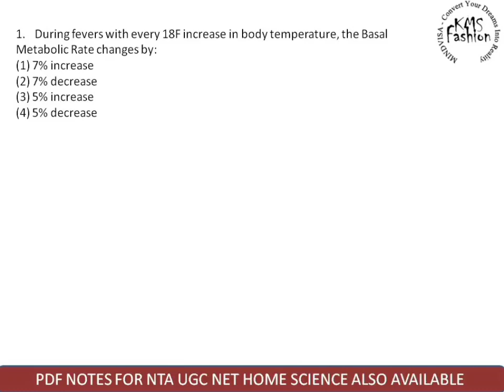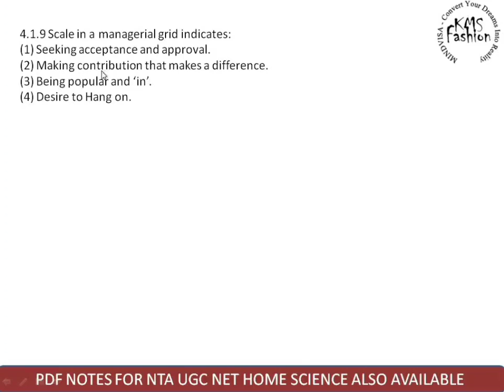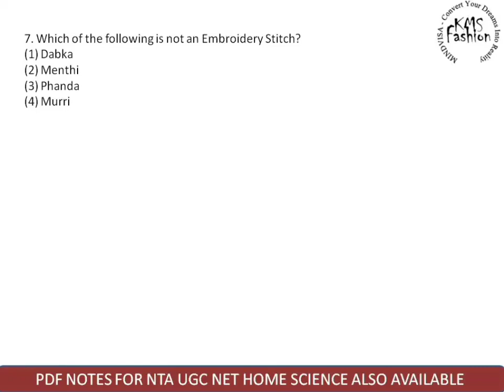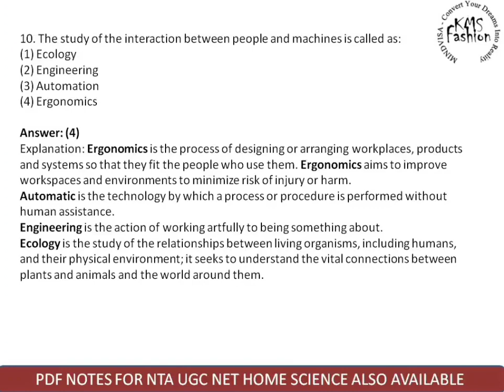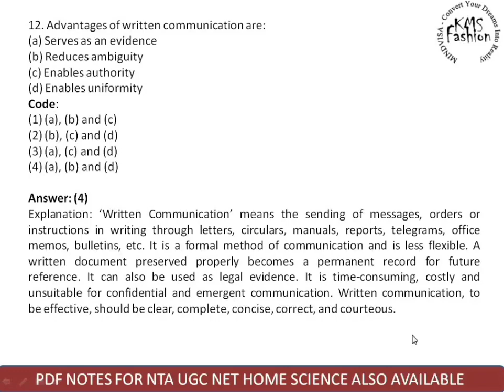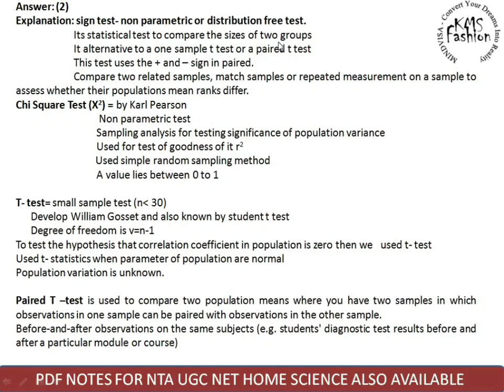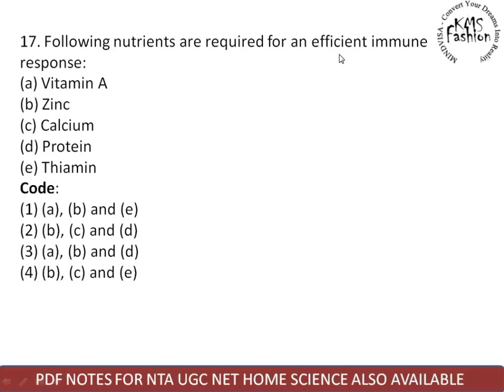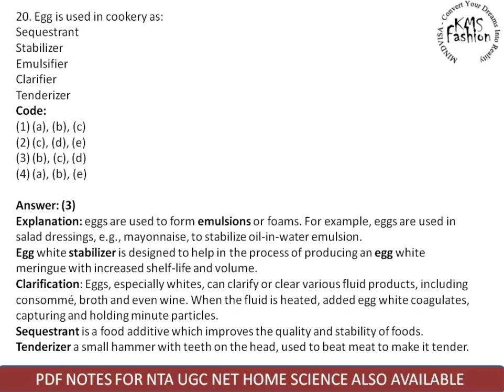Previous year June 2018 part 1